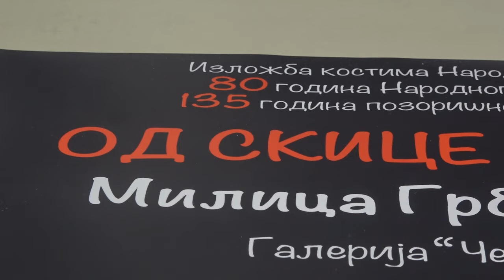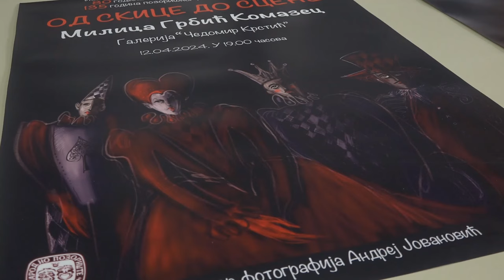IZLOŽBA KOSTIMA "OD SLIKE DO SCENE" 12. APRILA U GALERIJI "ČEDOMIR KRSTIĆ"